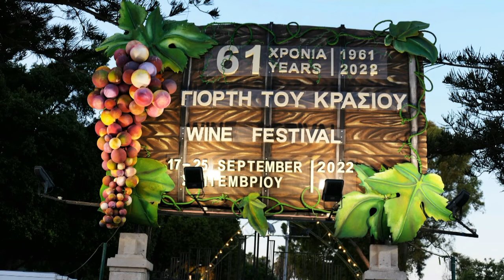Γιορτή Κρασιού 2022 Φώτο Κόκος